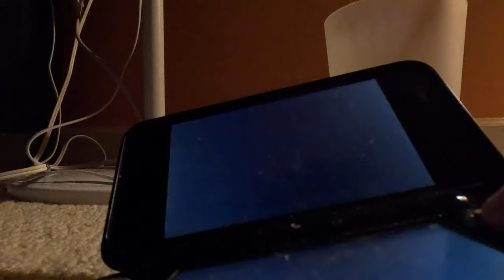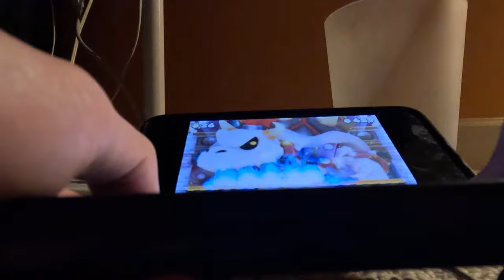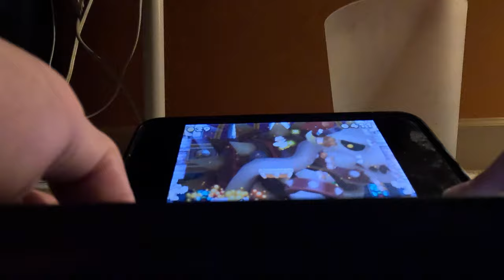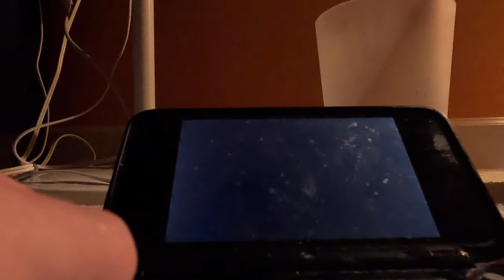(4K60fps, 2nd Run) New Super Mario Bros 2 Part 39 - World Star (100% Part 5)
Once again, the SECRET Final Boss has been defeated and all moon coins have been collected!